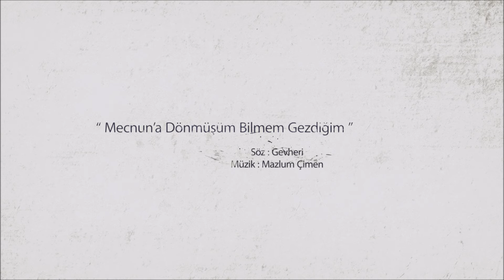Mazlum Çimen - Mecnuna Dönmüşüm Bilmem Gezdiğim ( 2018 - Official Audio )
Mazlum Çimen'in 'Usta Malı / Madımak 25. Yıl' albümü dijital platformlarda ve tüm müzik marketlerde!

Mecnuna Dönmüşüm Bilmem Gezdiğim ( 2018 / Çimen's Yapım )

Mecnun'a dönmüşüm bilmem gezdiğim
Dağlar mıdır sahra mıdır çöl müdür
(uy amman amman yar amman)
Dostun bahçasına girip derdiğim
Lale midir sümbül müdür gül müdür

Aşk değil mi beni derde düşüren
Ferhat gibi yüce dağlar aşıran
Beni nazlı yardan ayrı düşüren
Adu mudur egel midir el midir

Gevheri der ki görmedim vefa
Asla ben yarim ile sürmedim sefa
Hubların aşığa sunduğr cefa
Adet midir erkan mıdır yol mudur